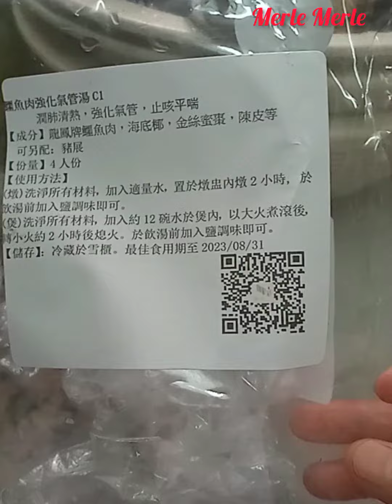how to cook Chinese Exotic soup chinesecooking Merle Merle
A pack of chinese ingredients, cook for soup, it has a relief for coughing and good for hot weather. just add lean meat